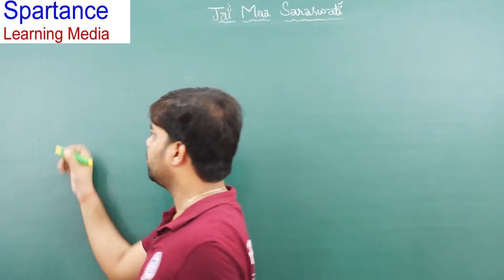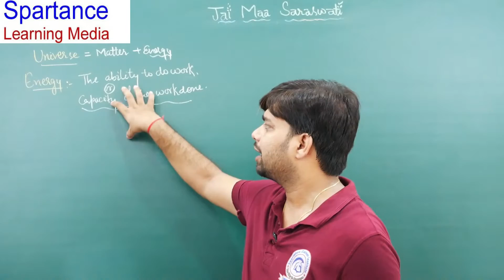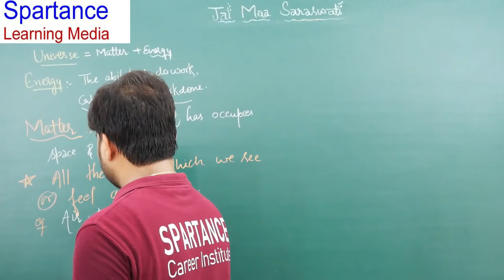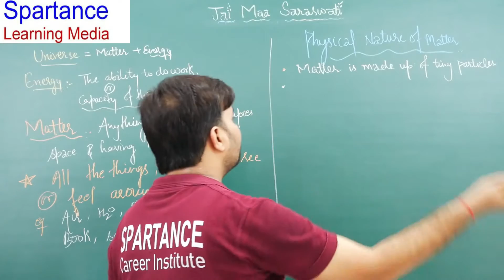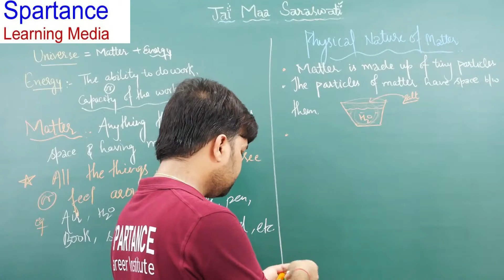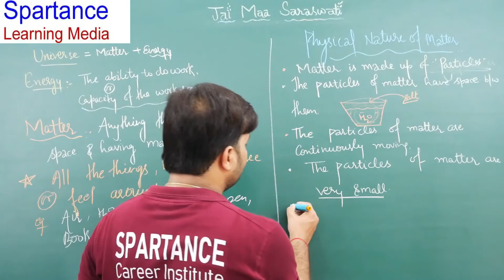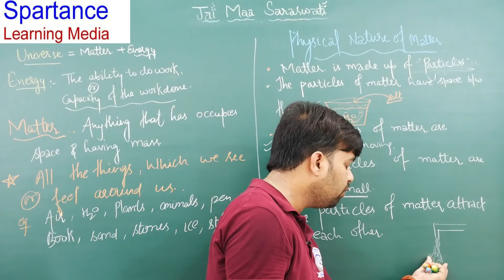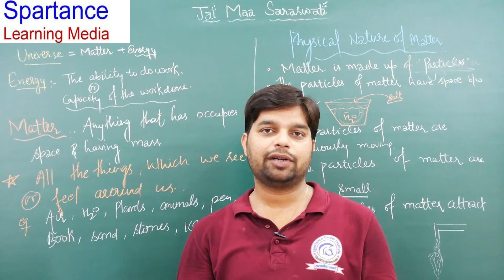Class 11 CHEMISTRY : Chapter 1 : Some Basic Concept of Chemistry 02 II Spartan Sir...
This is the 2nd lecture of Some Basic Concept of Chemistry chapter for class 11th.
In this video we will discuss about Matter and the physical nature of matter,
for more questions waiting for upcoming videos!!
We will answering your all doubts in comment section.

Matter and the physical nature of matter